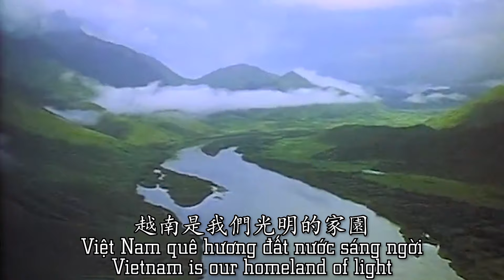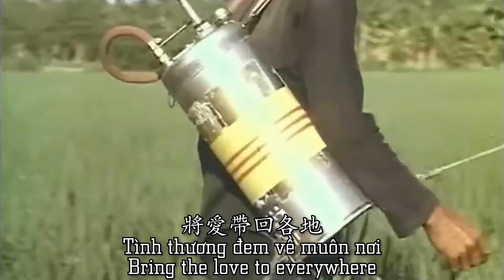Vietnam patriotic song "Việt Nam, Việt Nam" (越南，越南)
Việt Nam, Việt Nam
Author: Phạm Duy (范維)
Year: 1966
Vietnam, Vietnam is a patriotic song written by Pham Duy in 1966. It was originally the last part of Mẹ Việt Nam (mother Vietnam), a long song (trường ca), but is often performed as a separate song. In South Vietnam before 1975, the song was widely loved and used.